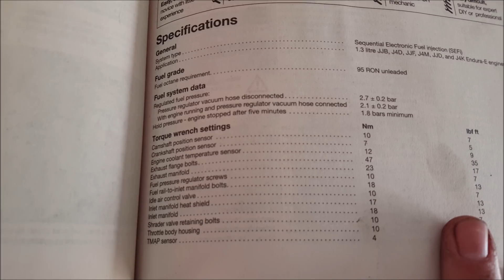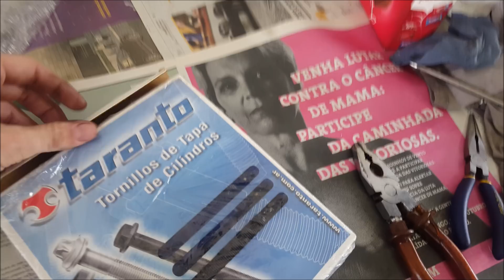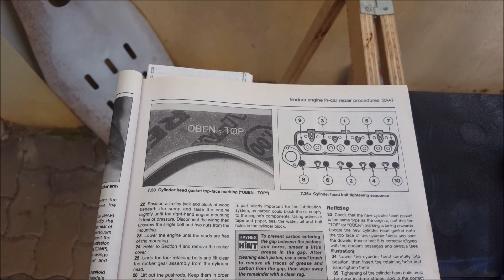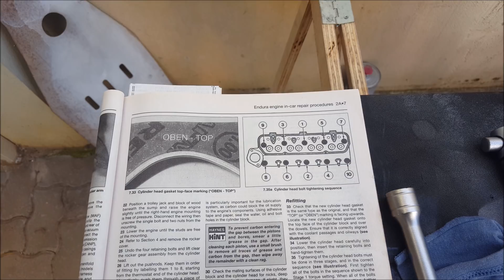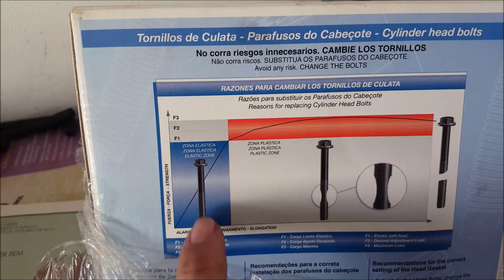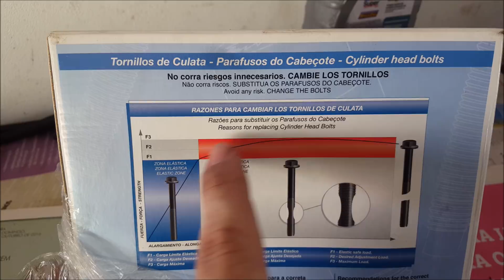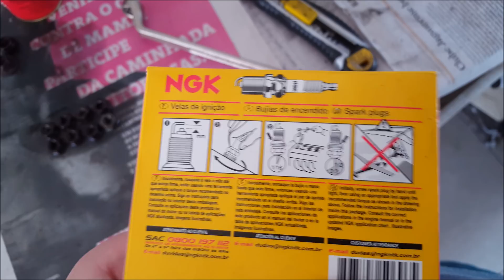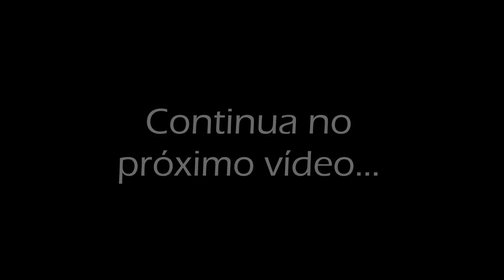Montando o Cabeçote no Bloco do motor - Retifica Motor Endura - Episódio 14.2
E a hora do motor voltar para o carro chegou!

Dividi esta função em 3 episódios.

No segundo vídeo da mini série, vamos instalar o cabeçote do motor no local e dar o torque recomendado pelo fabricante.

00:00 - Vamos Começar!
00:01 - Montando coletor de admissão
01:02 - Atuador de marcha lenta, borboleta (TBI)
02:00 - Resultados
03:14 - Situação do Alternador
05:26 - Instalando Coxim Lateral
07:23 - Montando o cabeçote no bloco
09:00 - Aperto dos parafusos do cabeçote
14:29 - Velas de Ignição novas

No vídeo anterior fixei o bloco do motor no câmbio e já fiz a instalação e ligação de bomba dágua, bomba de óleo, bobina e motor de arranque:

Ford Ka 1998 - Motor Endura 1.0 8v

Fiz a desmontagem, limpeza e remontagem do motor aqui na garagem de casa e nesta mini-série vou mostrar em detalhes todas as etapas (especialmente a montagem). Não sou profissional, mexo nos meus carros por vontade e gosto e espero que essa série possa ajudar e motivar outros a botarem a mão na graxa e fazerem por conta também.